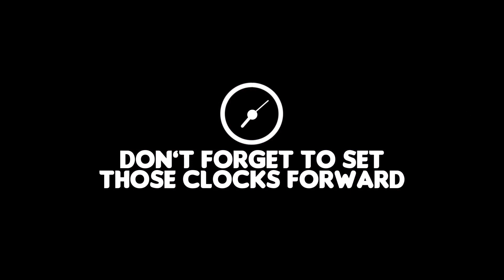Spring Forward With Johnny & Chachi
Igniter Media